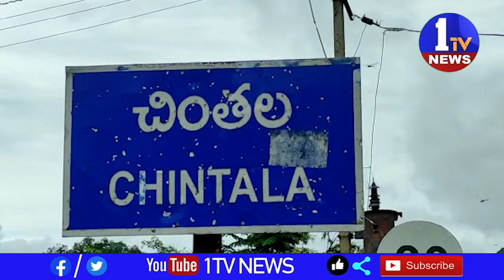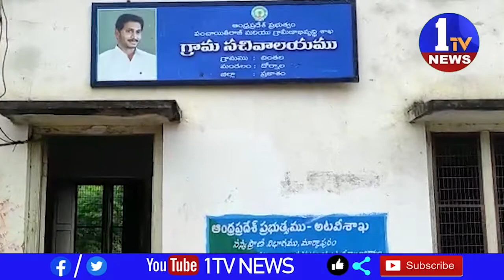చింతల పంచాయతీలో సమయపాలన పాటించని సచివాలయ ఉద్యోగులు